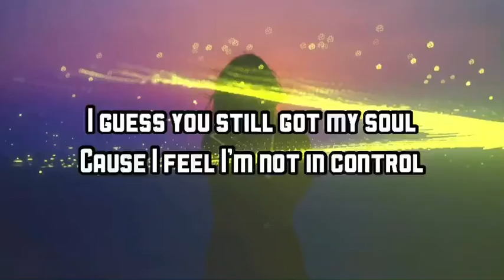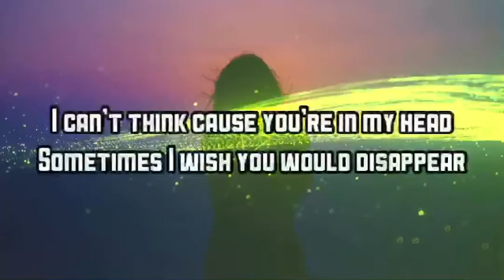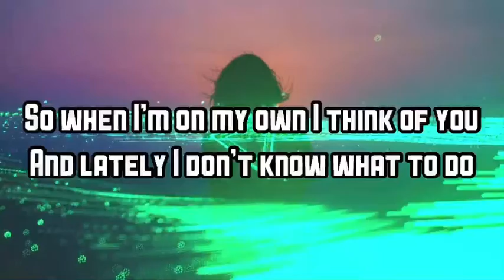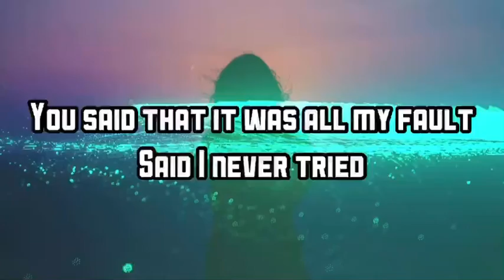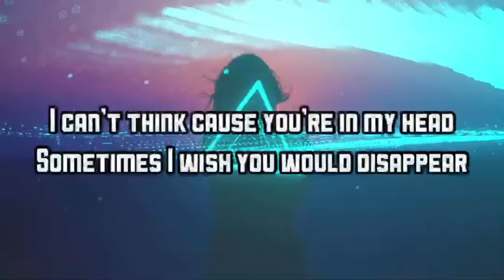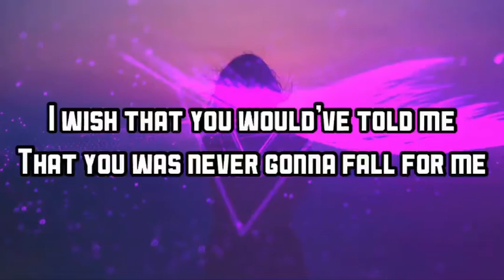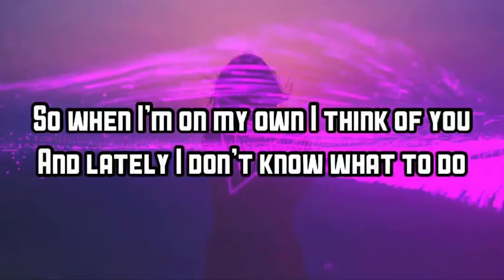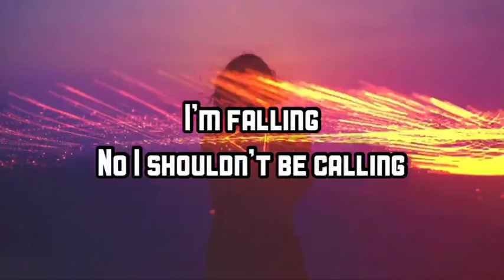Nick Alexandr - LONELY (Lyrics): Underrated Hip Hop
Intro & Outro Song - Picnic (Prod. by Lukrembo)

Subterranean Soundscape is a curation channel sharing underrated rap songs, that include sad rap, chill rap, and hype rap.